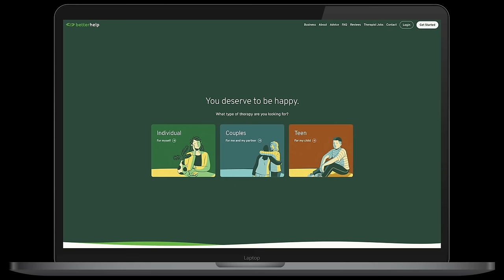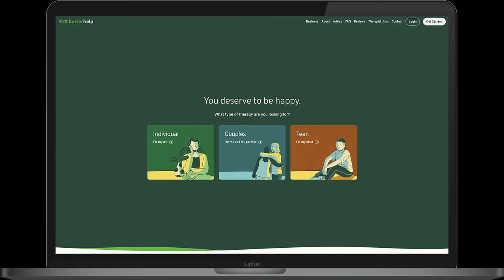100th Game Special! | Speedrun Episode 30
In this Beginner to Master Speedrun Series, I try to climb the rating ladder while providing lots of lessons about chess along the way. In this episode, I play 3 instructive chess games and try to win my 100th game in a row!

0:00 Intro
1:40 Ponziani Time!
16:52 Facing the Wayward Queen Attack
29:05 The Most Common Ponziani TRAP

💌SEND FANMAIL ►
Eric Rosen
4571 Laclede Ave. # 205